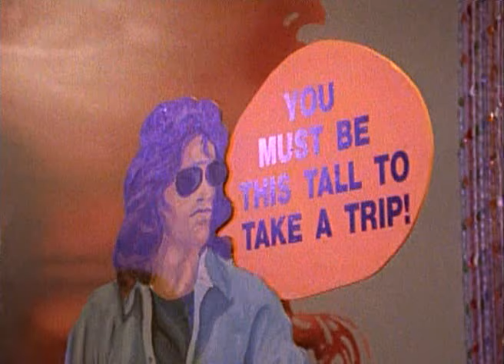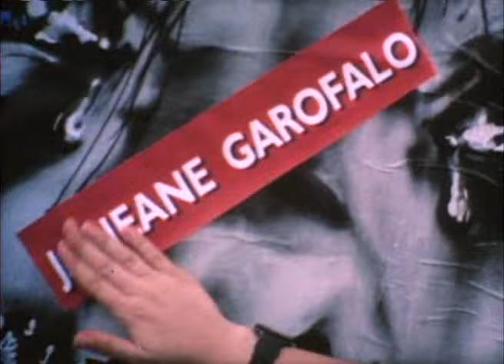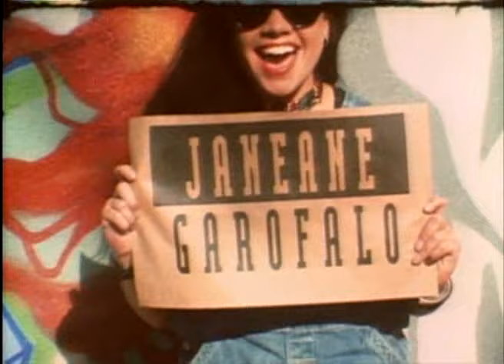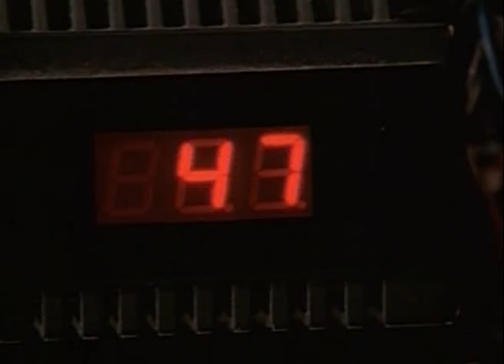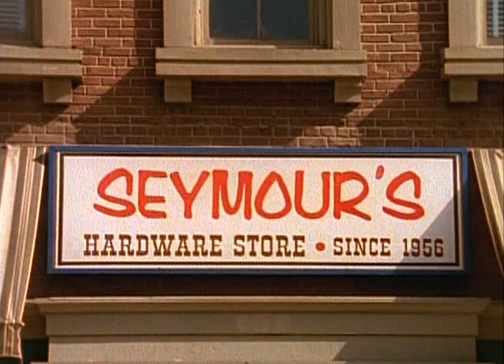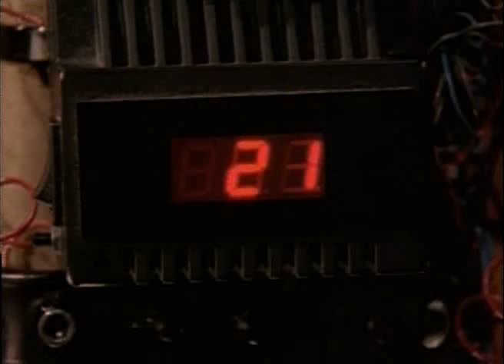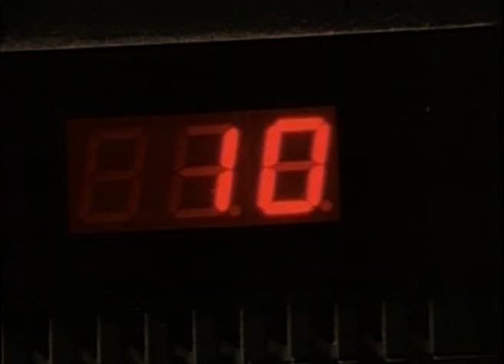The Ben Stiller Show ep.6